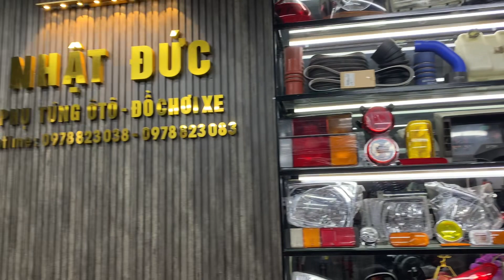Chúc mừng năm mới 2024 -chúc cả nhà vạn sự như ý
📌 ANH EM ƠI NHẬT ĐỨC CHUYỂN SANG SỐ NHÀ 110 ( cách cửa hàng hiện tại 4 nhà ạ )
❗️Các bác ấn vào maps để vào đúng nhà

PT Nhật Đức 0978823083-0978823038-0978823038